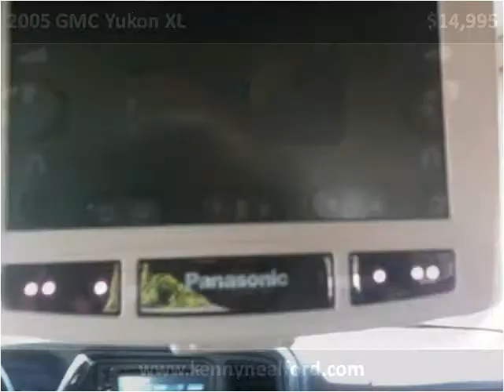2005 GMC Yukon XL Used Cars Sarcoxie MO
This 2005 GMC Yukon XL is available from Kenny Neal Ford.